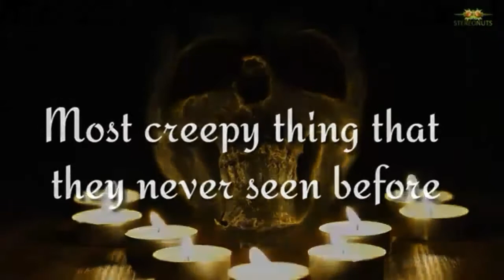🔴The Dream Full Movie ("2020 Film")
About my YouTube Channel:
My YouTube channel was created November 19 2017. I uploaded my very first video entitled "The Creep:The Funniest Movie". If you haven't watch this video, here's the link;
I continue uploading an original video i created with my cousins who always supports me anytime including my family.
From 2017 until now, I'm haven't giving up already. Because i believe, someday my YouTube Channel will be most visited channel like the others. Also, i don't care i didn't get something from YouTube, the only thing i want is to be part of your likings.

Care to watch my very exciting videos?